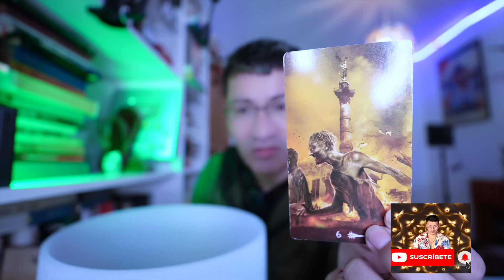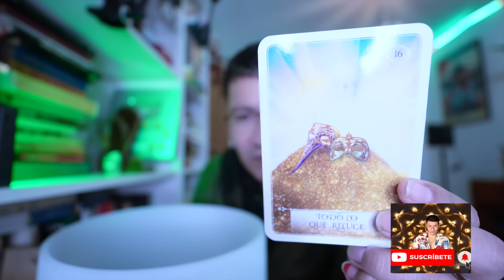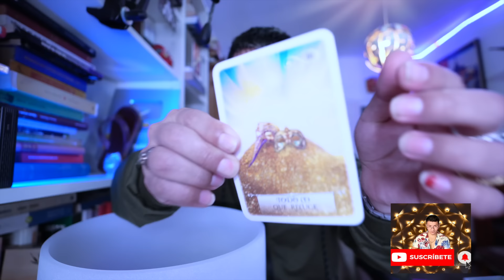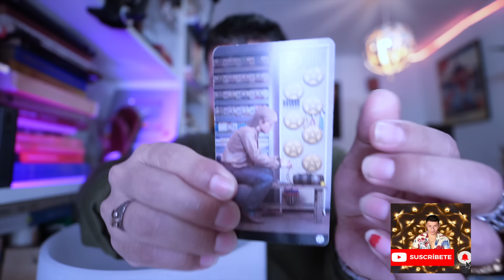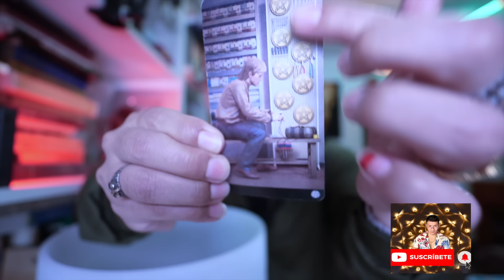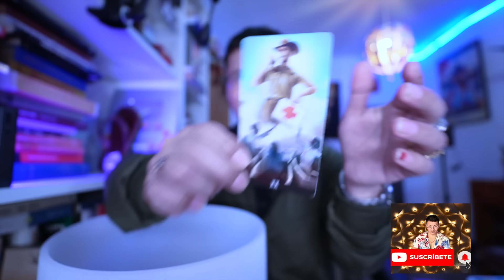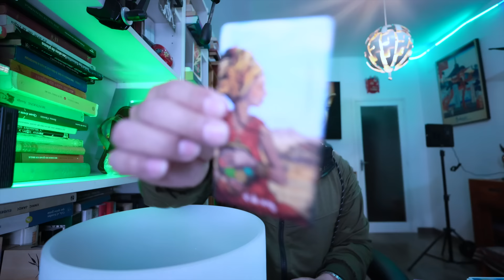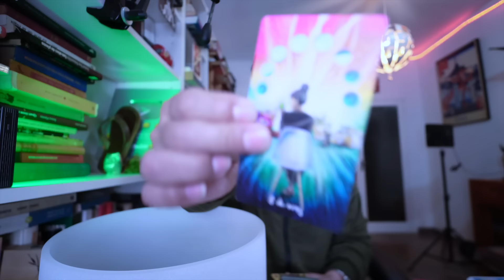ARIES ♈️ BONUS 👑 ALGUIEN TE QUIERE VER EN UNA TUMBA 😱 PERO TU ERES FUERTE